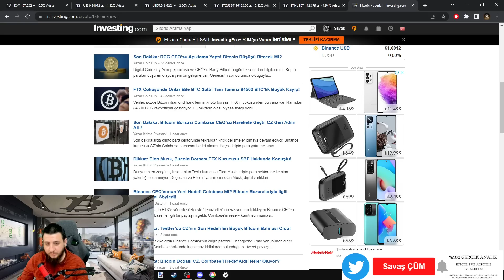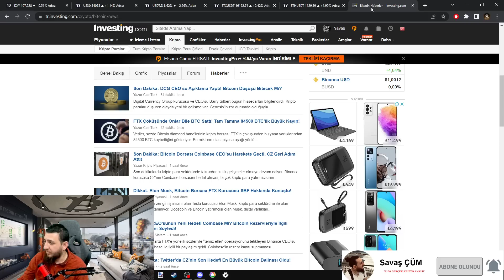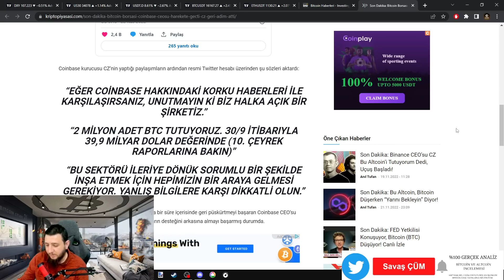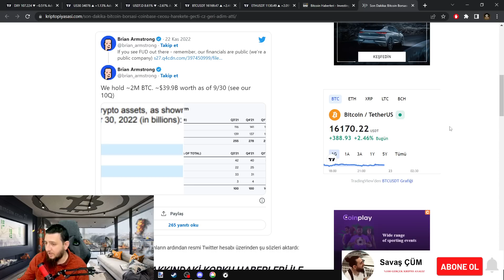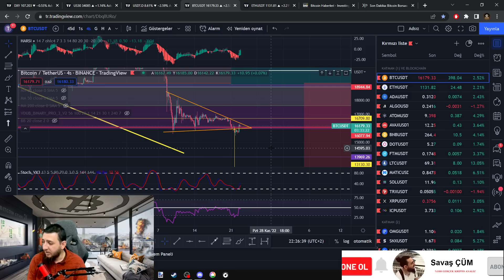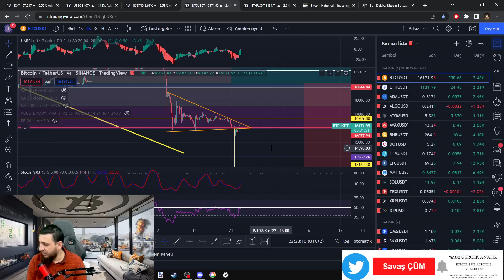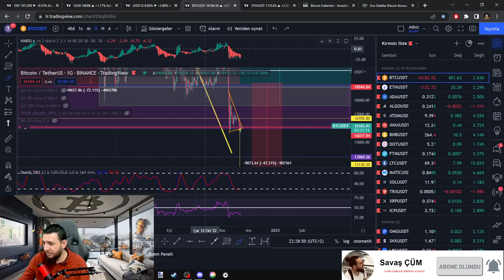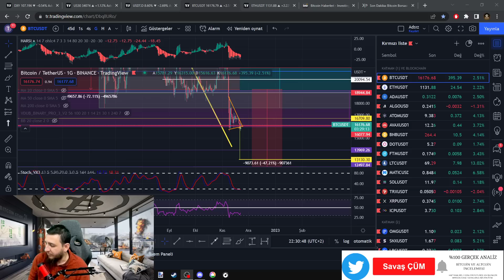👉 BİTCOİN'DE YÜKSELİŞ DEVAM EDECEK Mİ?🔊COİNBASE'DEN BÜYÜK HAMLE🔔CZ CEBİNİ DOLDURUYOR.